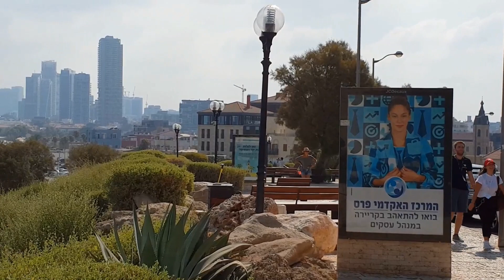ד"ר גיא בכור מפתיע: האם כל אחד יכול להתעשר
העושר האישי הוא ביחד העושר הלאומי. אם תרצו, זה יקרה. אבל איך?
מתוך "העולם הבוקר", רשת, עם אברי גלעד וטלי מץ
למאמר הכלכלי הפלאי של שנת 2017 (אל תחמיצו):